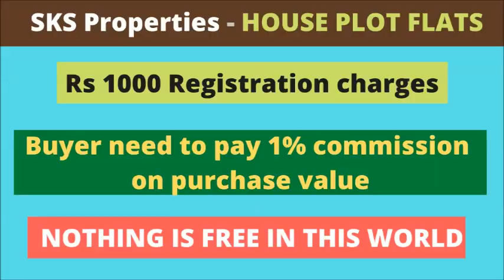3 BHK FLAT FOR SALE Rs 37 LAKHS - ID - 701 - LOW BUDGET